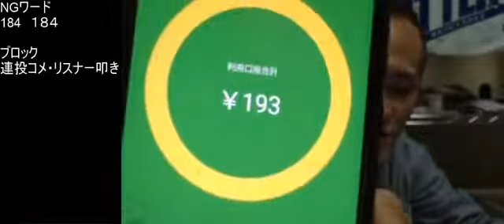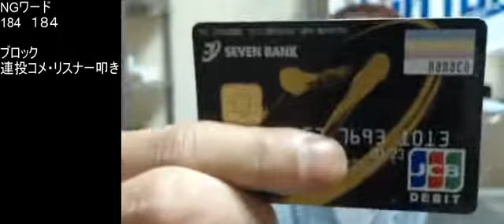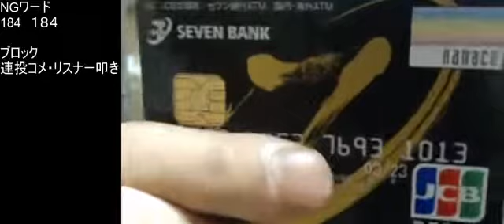【配信者応援イベント参加】唯我‼年末に金が無い男の放送12月29日